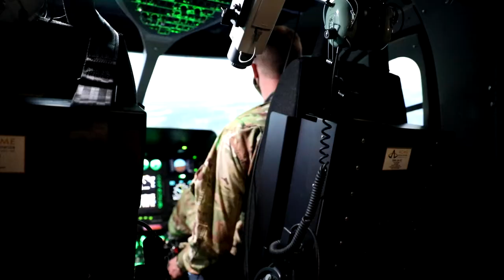MDNG Host Youth Mentoring Program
The Maryland National Guard host Mentoring Male Teens in the Hood at various MDNG installations on Aug. 7, 2021. During the event, the MDNG gave the youth program a tour of multiple facilities and various aircraft. (U.S. Army National Guard video by Staff Sgt. Chazz Kibler)